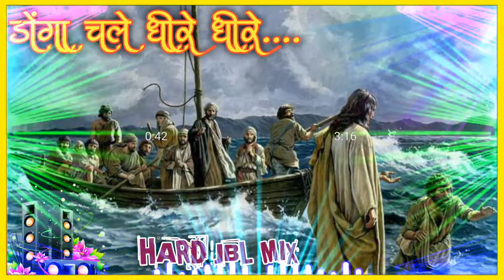SADRI CHRISTIAN DJ SONG//DONGA CHALE DHEERE DHEERI//OLD IS GOLD//SADRI MASIH BHAJAN SONG